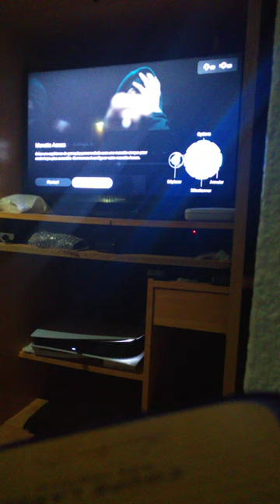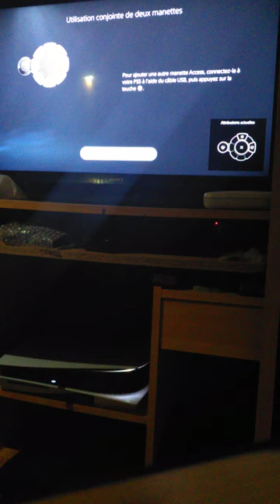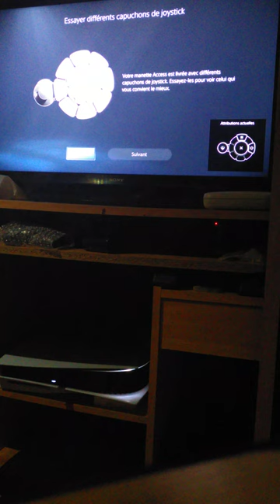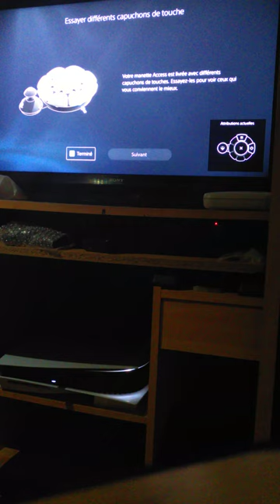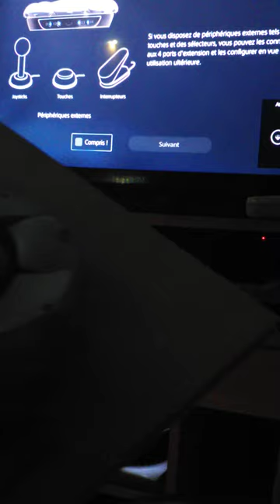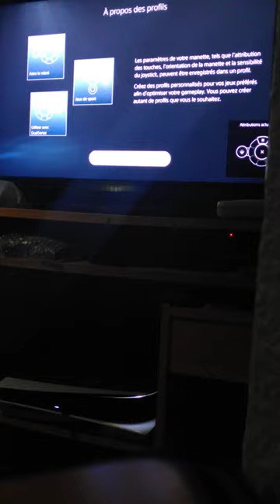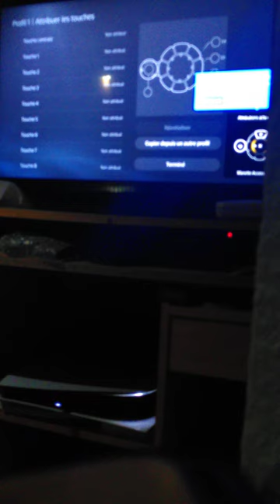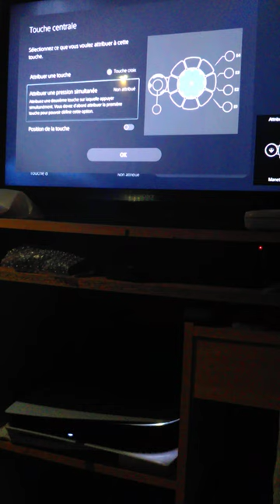AccessController Playstation Installation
° Welcome wilkomen bienvenue °
              Live gaming stream @ Twitch
                         🆓 Go Follow 🔔